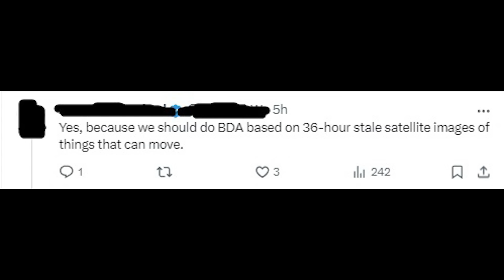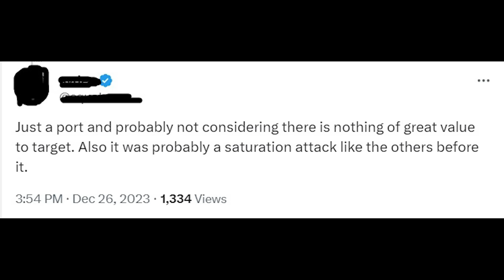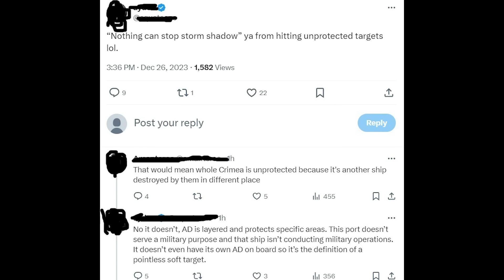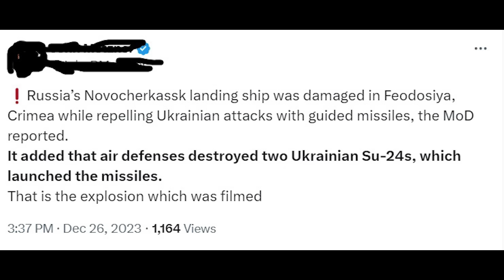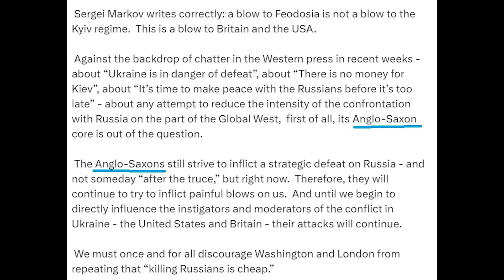Ropucha-class Landing Ship Novocherkassk Confirmed SUNK By Storm Shadow in Photo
A new photo of the Novocherkassk shows it under water and badly burned as a result of a Storm Shadow strike of Feodosia, Crimea. The Novocherkassk is a Ropucha-class landing ship. It is unknown how many Storm Shadow cruise missiles were used in the strike.

USDT (ERC20):
0x9A5271550f9B145a2D7453196d0CA336c200C65e
Bitcoin:
 bc1q5f45tmg68xrwl9rv7kljyjvj8z0dhkkaa98p3u
Ethereum:
 0x9A5271550f9B145a2D7453196d0CA336c200C65e
XRP:
 rBqiMVDp9DtMooC3AboAbwAi8xP3t6v4sL
BNB Smart Chain:
 0x9A5271550f9B145a2D7453196d0CA336c200C65e